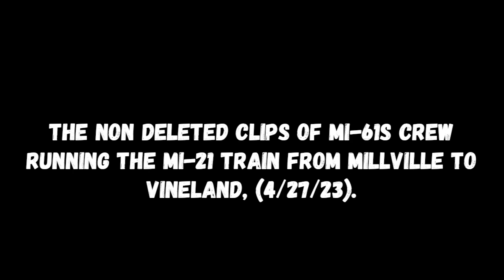The non deleted clips of MI-61s crew running the MI-21 train from Millville to Vineland, (4/27/23).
Here are the Non deleted clips of MI-61/MI-21.